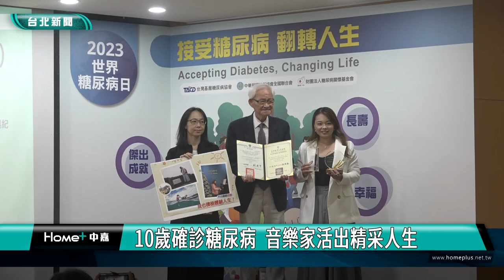糖尿病 防治|正確用藥控制血糖 逆轉糖尿病減壽命運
台灣平均每十人就有一人罹患糖尿病，為了導正國人對糖尿病的迷思，鼓舞糖友們「接受糖尿病、翻轉人生」，台灣基層糖尿病協會表揚長期勇敢面對糖尿病的病友，知名口琴音樂家張筑婷獲得傑出成就獎，分享她與糖尿病相伴30年，坦然態度譜出甜蜜人生的樂章。

糖尿病友透過舞蹈表演，展現齊心控糖，也能活出繽紛人生，台灣基層糖尿病協會舉辦「2023世界糖尿病日-第二屆長壽、幸福、傑出成就獎章頒獎典禮」表揚長期勇敢面對糖尿病的病友，知名口琴音樂家張筑婷，10歲就讀小學三年級時，就檢查確診為第一型糖尿病，已和糖尿病共處30年的她，認為糖尿病不可怕，就像其他慢性病一樣，只要好好控制，日常生活也能與常人一樣。

台灣基層糖尿病協會理事長李洮俊表示，台灣各類藥物都有，但不少病友對藥物存在錯誤觀念，例如認為「西藥長期服用會傷腎」，且糖尿病照護不一定要去大醫院，基層診所也助糖友控制達標。

台灣基層糖尿病協會希望透過頒獎表揚模範病友與照顧者，藉由真實案例分享，激勵糖友與家屬們正向面對疾病，倡導正確照護觀念。